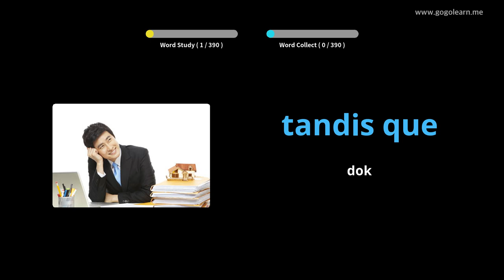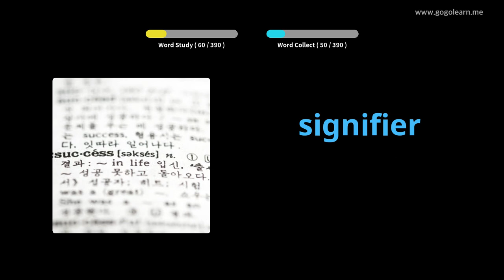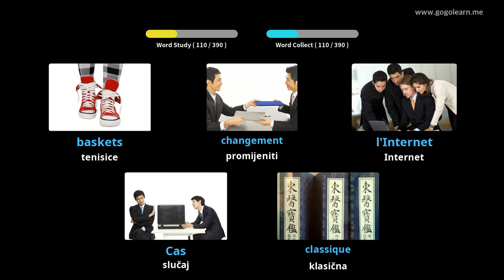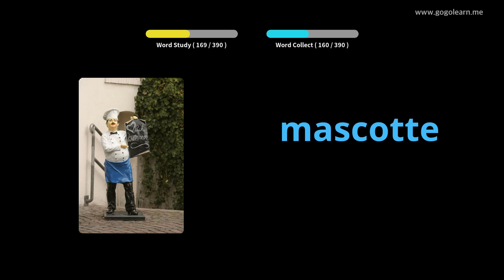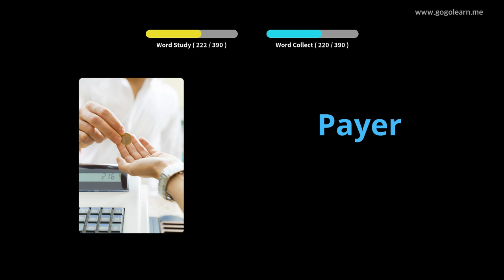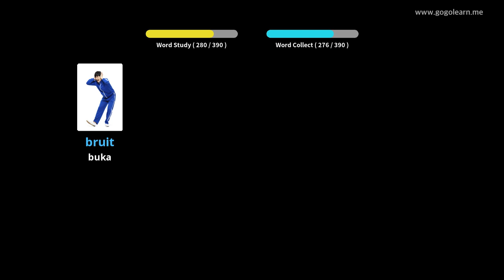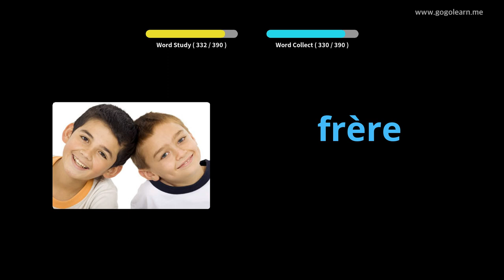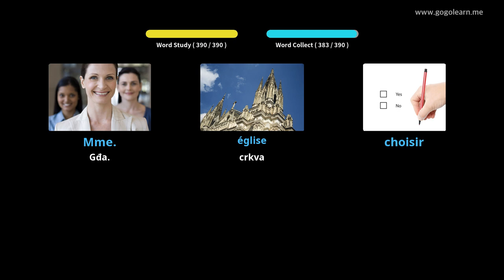Učite s francuski slikama | francuski vokabular Srednja škola 1 | Golearn